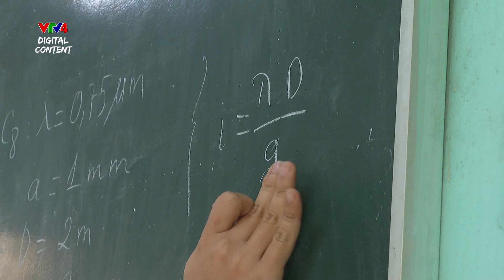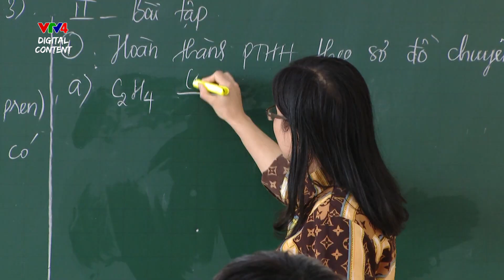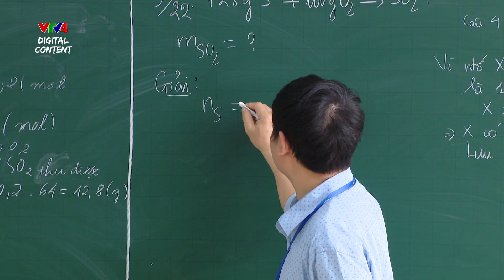Tháo gỡ dạy văn hóa trong các trường nghề | VTV4